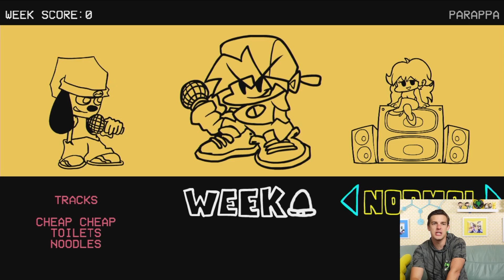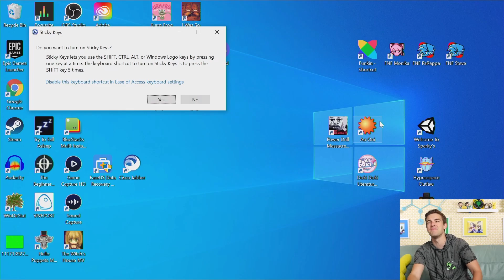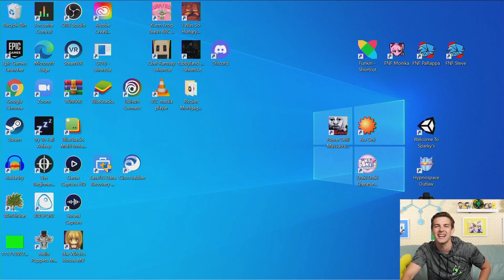Trying CRAZY Friday Night Funkin Mods! (DDLC, Minecraft, & more!)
Get your NEW back to School Theory Wear!

jIt's been too long since I played Friday Night Funkin'! Today I am tackling some exciting looking Mods. From Minecraft Steve to Monika from DDLC, the gang is all here! Who will win this epic rap showdown? Join me on the couch to find out!

0:00 - The Witty Banter
7:24 - Let the mods begin.
48:54 - The Witty Wrap-Up